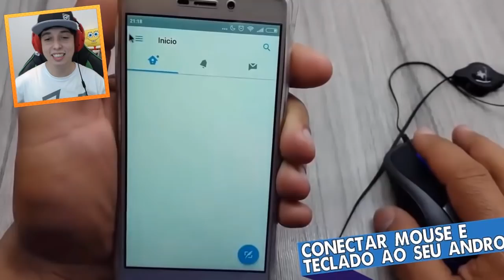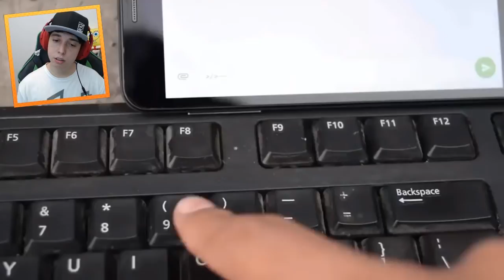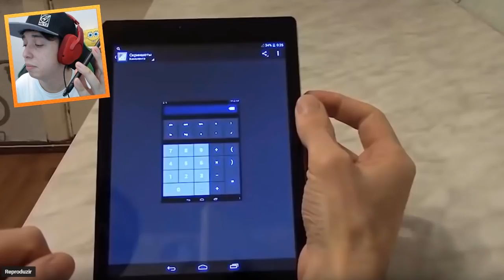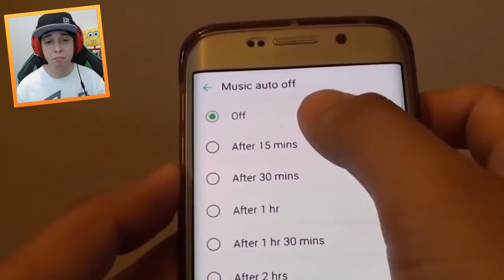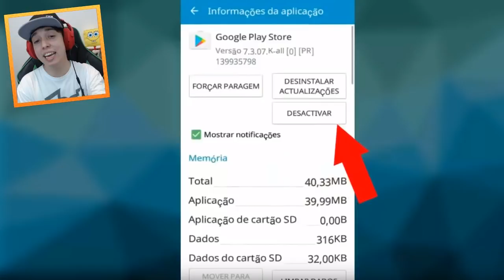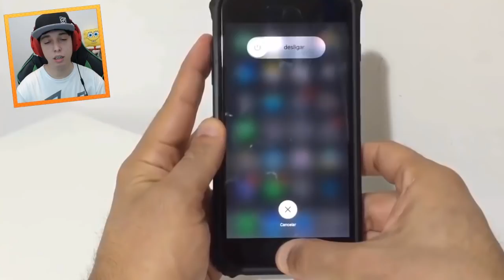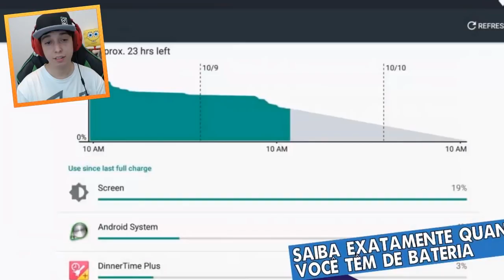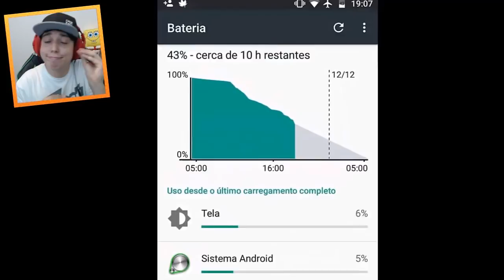10 FUNÇÕES SECRETAS ESCONDIDAS NO CELULAR